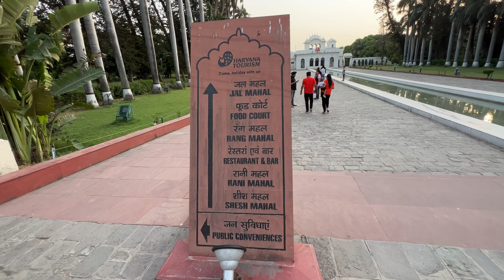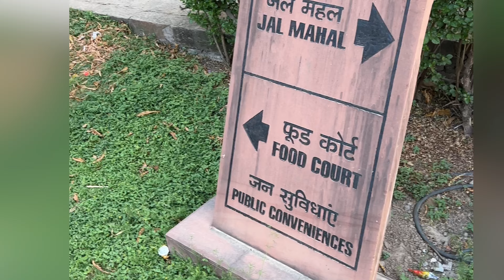Pinjore vlog | Near Chandigarh | With Famliy | No Need music 🎶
Car parking fees 40
Entry fees 25
 Pinjore
insta id trainwithvishal